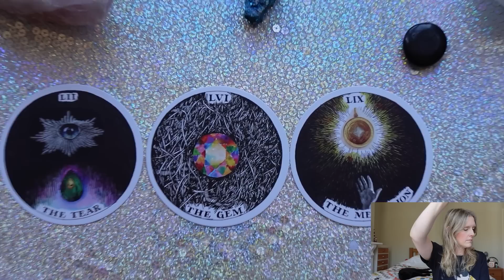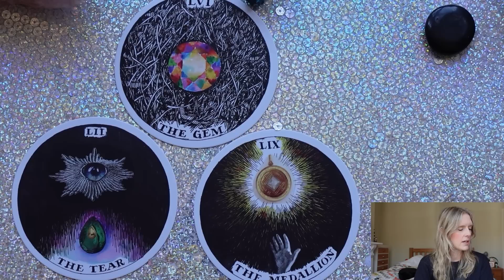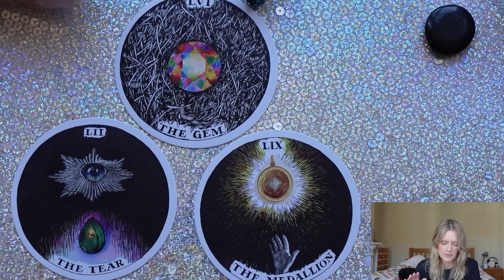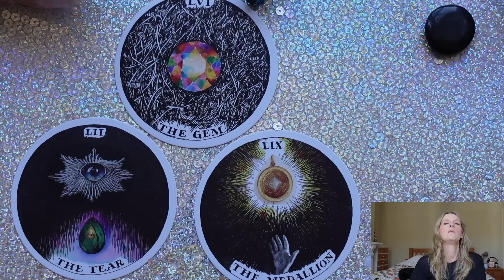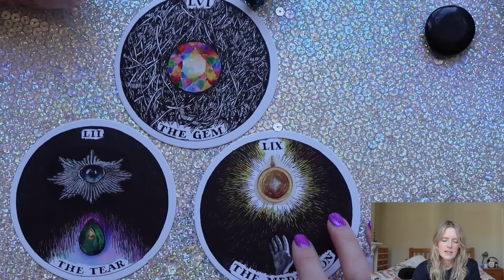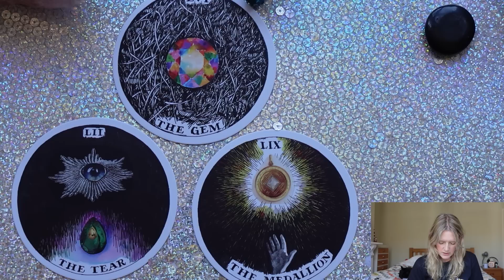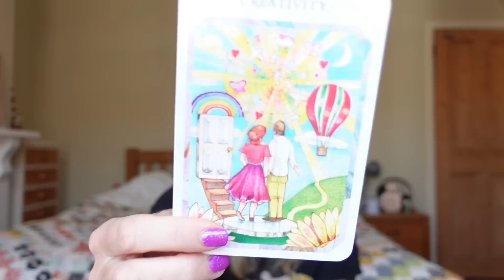Daily Tarot August 11, 2022